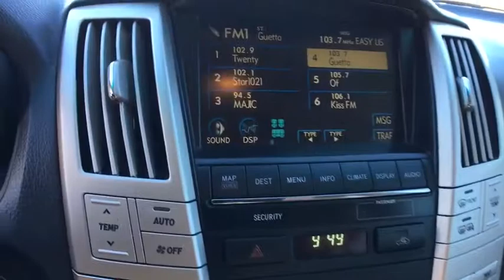2008 Lexus RX Allen Samuels Direct X82851820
3.3L V6 VVT-i, Cloth, 8 Speakers, Bluetooth, Illuminated Entry System, Mark Levinson Premium Audio System, Navigation System, Navigation System/Mark Levinson Package, One-Touch Open/Close Moonroof, Power Tilt/Telescoping Steering Wheel w/Memory, Premium Package, Rear-View Camera, Roof Rack w/Rails. FWD 3.3L V6 VVT-i eCVTbrbrWhy Buy Here Allen Samuels wanted to provide a new philosophy of a new way to buy a car, this is why Allen Samuels Direct is here to stay.  All of our Allen Samuel Direct vehicles are then inspected by our certified technicians completing a 172 point rigorous inspection.  Exclusive Allen Samuels Direct 30 Day Promise, if at any time during the 30 day period you are NOT completely satisfied you may bring your vehicle back  You are buying from Your Friend in the Car Business, we are not your everyday dealership we are family owned since 1982. Awards:br  * 2008 KBB.com Brand Image Awards